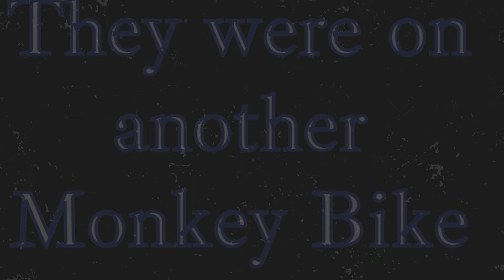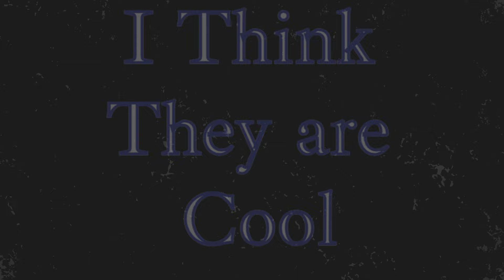Monkey bike Mods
My Foot peg hangers and Air box covers are looking a little tatty after 3 years and over 10,000 miles of riding and sometimes dropping the bike.Saw some cool covers on the recent IOM trip.